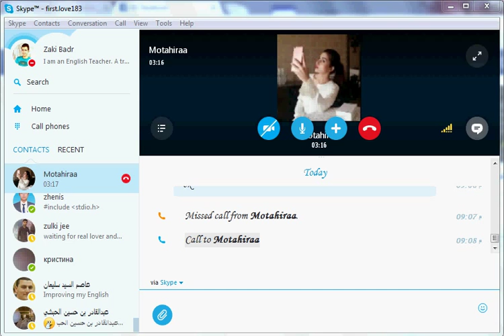English Conversation with a girl lives in Canada 2015 - English subtitles